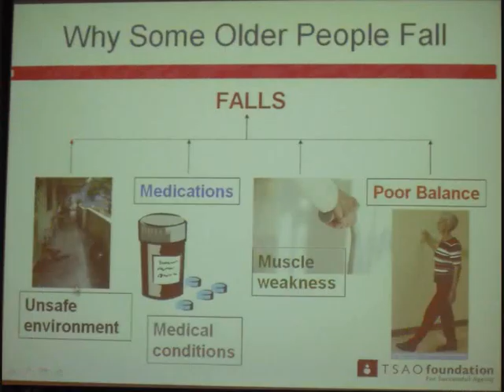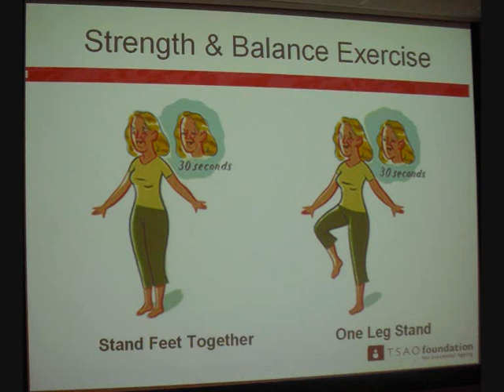Notes on Tsao talk about "Exercise for Balance"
At PMC GYM in Feb 2010, the Tsao Foundation gave a talk on how the elderly can maintain good balance by exercising.